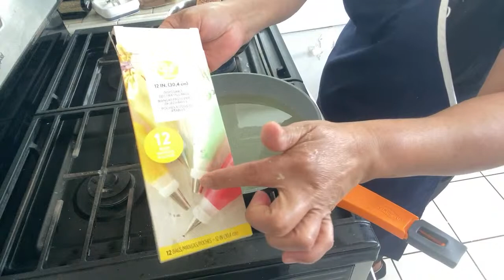🔴HAGAMOS UNOS DELICIOSOS CHURROS MIS AMORES Y UN RICO CHOCOLATE DELICIOSO 😋